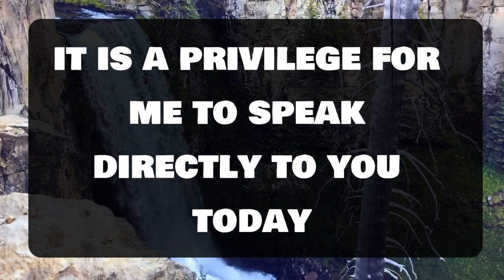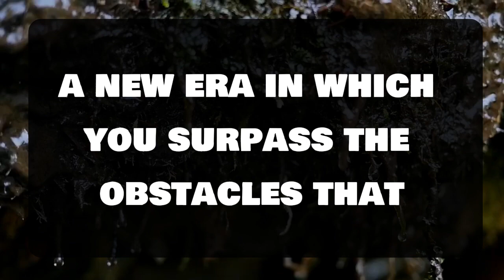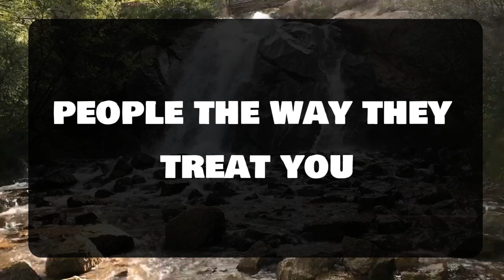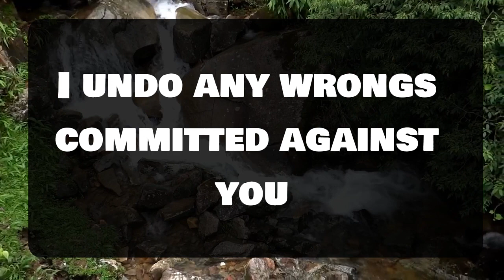Angel message: BE CAREFUL!A GROUP OF PEOPLETRYING TO LOCK YOU 💌 God message || Universe message